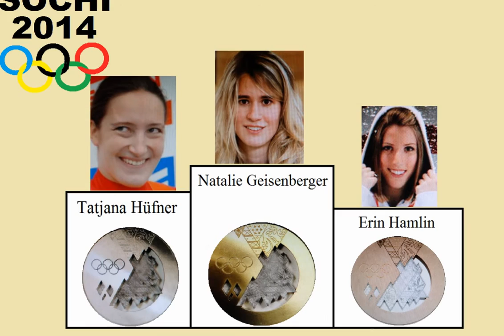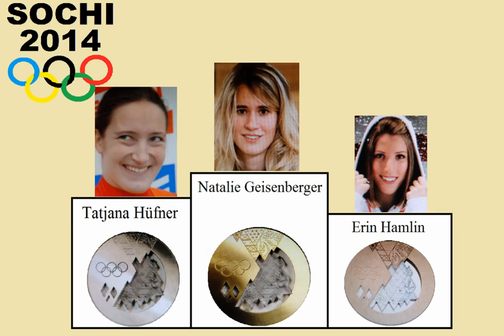Doppelsieg für Deutschland , Gold für Natalie Geisenberger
Rodeln, Einsitzer, Damen , Sochi 2014
Gold - Natalie Geisenberger (Deutschland)
Silber - Tatjana Hüfner (Deutschland)
Bronze - Erin Hamlin (USA)